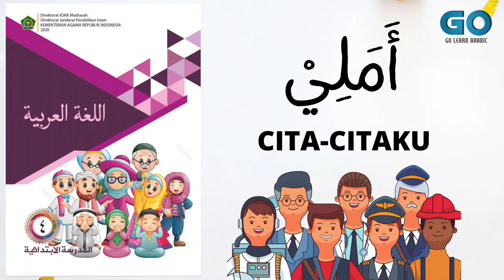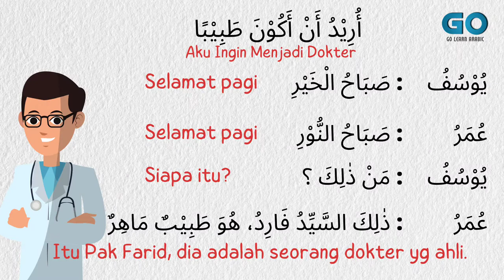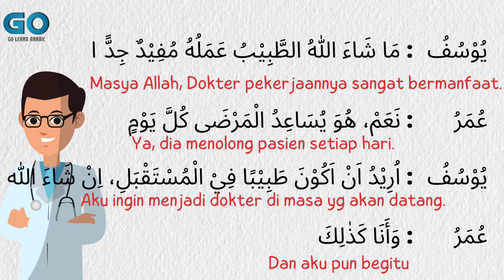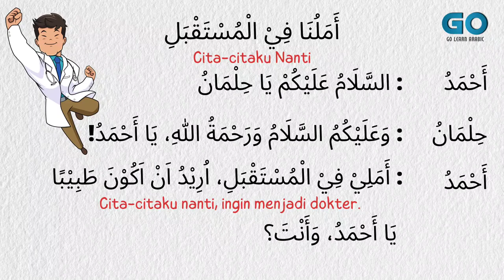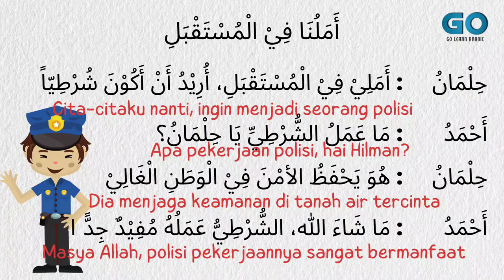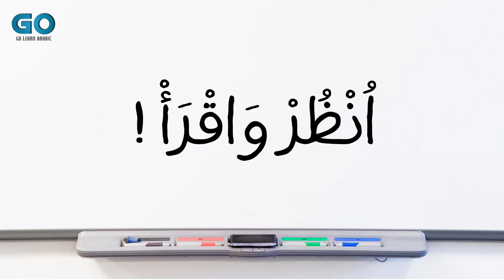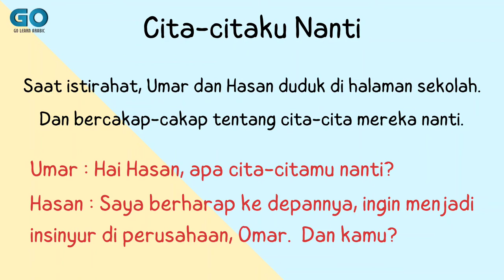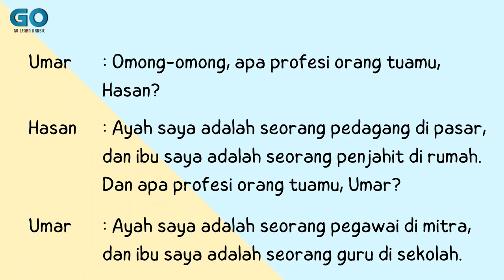Bahasa Arab Cita-citaku Kelas 4 bab 3